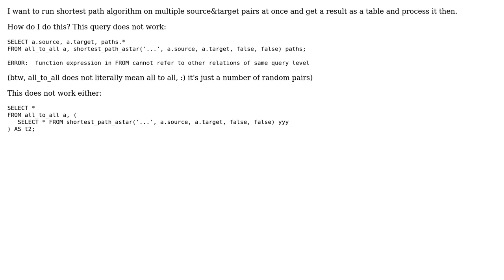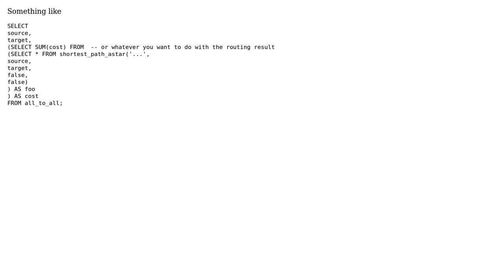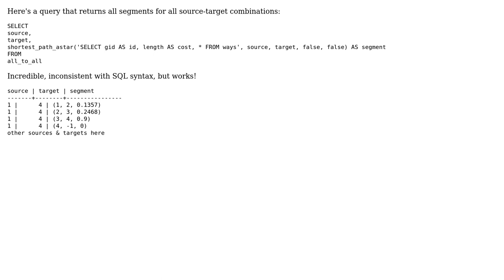GIS: Getting multiple shortest paths with PgRouting in one query? (2 Solutions!!)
GIS: Getting multiple shortest paths with PgRouting in one query?

With thanks & praise to God, and with thanks to the many people who have made this project possible! | Content (except music & images) licensed under CC BY-SA | Music | Images & others | With thanks to user underdark user PolyGeo user culebron and the Stack Exchange Network Trademarks are property of their respective owners. You are responsible for your own actions.